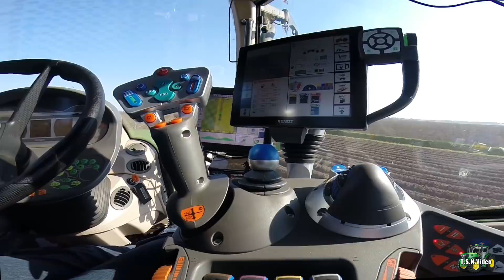Aardappelen poten met Miedema CP42. Berg landbouw Sappemeer.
15 april 2019. Berg landbouw uit Sappemeer aan het aardappel poten met de Miedema CP42 + Fendt 722 vario.
ACV